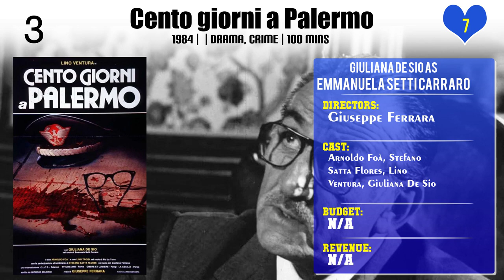Giuliana De Sio Top 10 Movies of Giuliana De Sio| Best 10 Movies of Giuliana De Sio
Top 10 Movies of Giuliana De Sio

Find the list of top 10 and best movies by Giuliana De Sio
The Truth About Love Is...
Hypochondriac
Casablanca, Casablanca
Let's Hope It's a Girl
The Pool Hustlers
Italiani
Uno scandalo perbene
Cento giorni a Palermo
Francesco Nuti… e vengo da lontano

Pl. Comment down your favorite movie of Giuliana De Sio